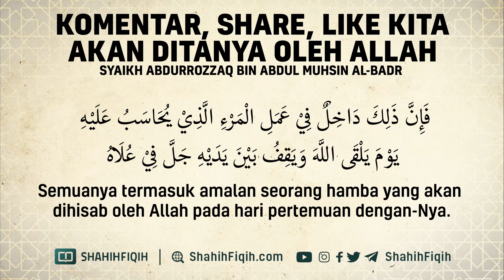Komentar, Share, Like Kita akan Ditanya oleh Allah - Syaikh Abdurrozaq Al-Badr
Dari Al-Barrak bin Azib radhiyallahu ‘anhu, beliau menceritakan,

Kami pernah mengiringi jenazah orang anshar bersama Rasulullah shallallahu ‘alaihi wa sallam. Sesampainya di kuburan, dan menunggu liang lahatnya dibenahi, Rasulullah duduk menghadap kiblat. Kamipun duduk di sekitar beliau dengan khusyu, seolah di kepala kami ada burung.

Di tangan Nabi shallallahu ‘alaihi wa sallam ada ranting, beliau tusukkan ke tanah kemudian beliau menengadah ke langit lalu beliau menunduk. Beliau ulang tiga kali. Kemudian beliau bersabda,

استعيذوا بالله من عذاب القبر، مرتين، أو ثلاثا، (ثم قال: اللهم إني أعوذ بك من عذاب القبر) (ثلاثا)

“Mintalah perlindungan kepada Allah dari adzab kubur.” Beliau ulangi dua atau tiga kali. Kemudian beliau berdoa: “Ya Allah, aku berlindung kepada-Mu dari adzab kubur.” (tiga kali).

Kemudian beliau menceritakan proses perjalanan ruh mukmin dan kafir.

Sesungguhnya hamba yang beriman ketika hendak meninggalkan dunia dan menuju akhirat, turunlah malaikat dari langit, wajahnya putih, wajahnya seperti matahari. Mereka membawa kafan dari surga dan hanuth (minyak wangi) dari surga. Merekapun duduk di sekitar mayit sejauh mata memandang. Kemudian datanglah malaikat maut ‘alaihis salam. Dia duduk di samping kepalanya, dan mengatakan, ‘Wahai jiwa yang baik, keluarlah menuju ampunan Allah dan ridha-Nya.’ Keluarlah ruh itu dari jasad, sebagaimana tetesan air keluar dari mulut ceret, dan langsung dipegang malaikat maut. Para malaikat yang lain tidak meninggalkan walaupun sekejap, dan mereka langsung mengambilnya dari malaikat maut.

Mereka memberinya kafan dan hanuth itu. Keluarlah ruh itu dengan sangat wangi seperti bau parfum paling wangi yang pernah ada di bumi. Para malaikat inipun naik membawa ruh itu. Setiap kali ketemu dengan malaikat yang lain, mereka akan bertanya: ‘Ruh siapakah yang baik ini?’ Mereka menjawab, ‘Fulan bin Polan’ – dengan nama terbaik yang pernah dia gunakan di dunia –. Hingga sampai di langit dunia. Mereka minta agar pintu langit dibukakan, lalu dibukakan. Mereka naik menuju langit berikutnya, dan diikuti para malaikat langit dunia. Hingga sampai di langit ketujuh. Kemudian Allah berfirman, ‘Tulis catatan amal hamba-Ku di Illiyin.’

“Tahukah kamu Apakah ‘Illiyyin itu? (yaitu) kitab yang bertulis, Disaksikan oleh para malaikat”

“Kembalikan hamba-Ku ke bumi, karena dari bumi Aku ciptakan mereka, ke bumi Aku kembalikan mereka, dan dari bumi Aku bangkitkan mereka untuk kedua kalinya.” Maka dikembalikanlah ruhnya ke jasadnya. Kemudian mayit mendengar suara sandal orang yang mengantarkan jenazahnya sewaktu mereka pulang setelah pemakaman.

Hadis ini diriwayatkan Ahmad 18543, Abu Daud 4753, Syuaib Al-Arnauth menyatakan, Sanadnya shahih.